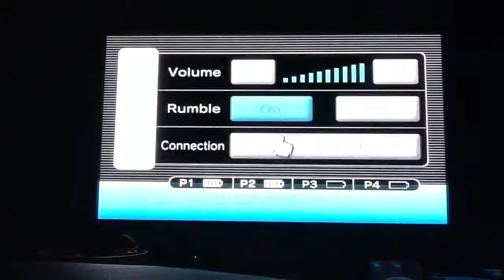STAR WARS the FORCE special del1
STAR WARS the FORCE.